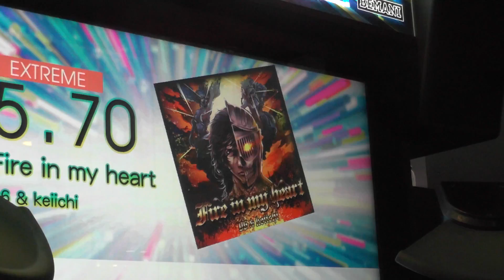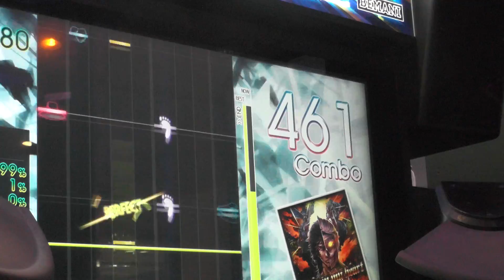『GITADORA Tri-Boost DrumMania』 Fire in my heart （96 & keiichi） （EXTREME 5.70）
『GITADORA Tri-Boost DrumMania』 Fire in my heart （96 & keiichi） （EXTREME）
ギタドラ
Lv5.70

2016/11